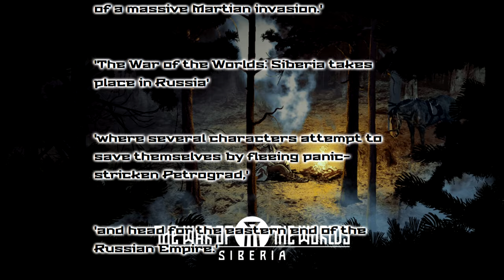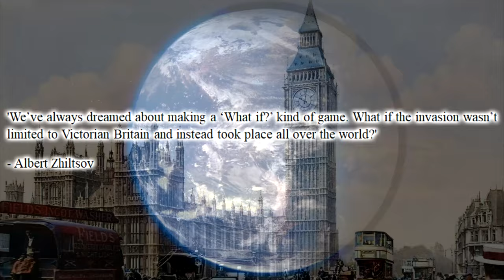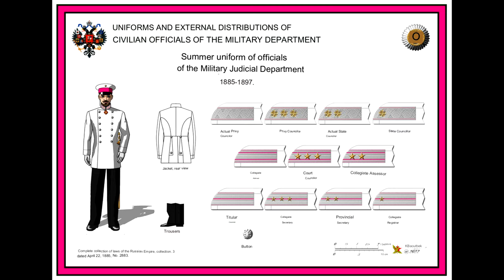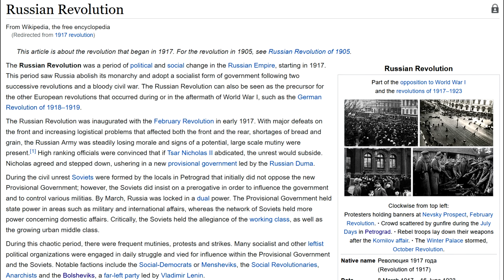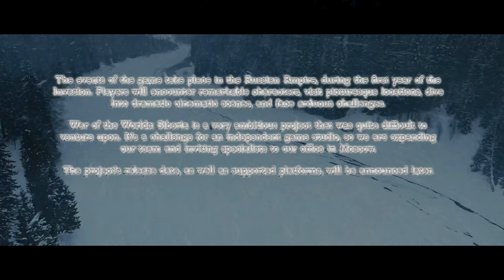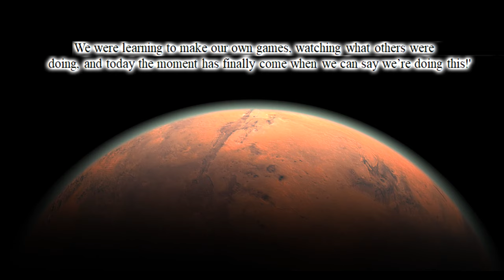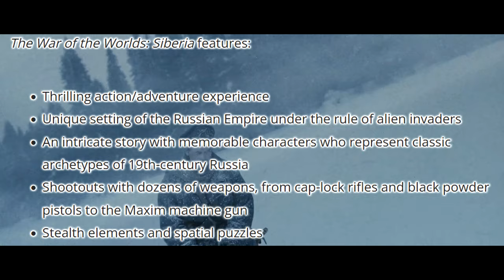War of the Worlds Siberia Explained: Full Trailer Analysis & Tripod Concept Art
The War Of The Worlds Siberia Explained Full Trailer Analysis Tripod Concept Art Tripods is a video by pupbenny in which I take a closer in-depth look at the new trailer for the new War of the Worlds game by 1C Game Studios The War Of The Worlds: Siberia as well as the concept art of the tripods in the game as seen on the website for this new game based on H G Wells War Of The Worlds.

14:59 15/09/2023 14,464